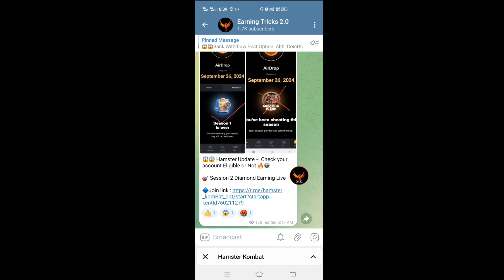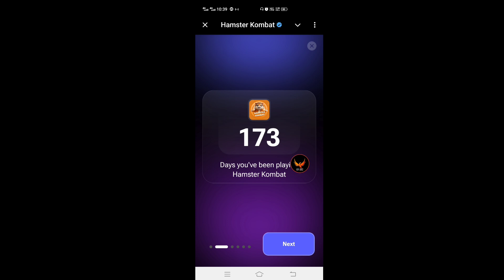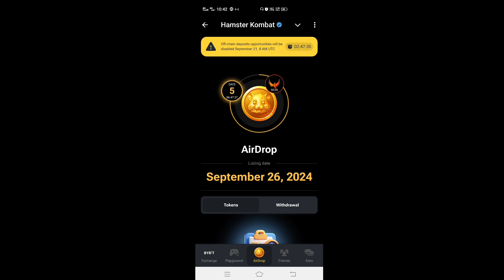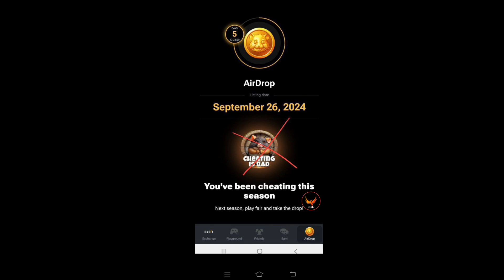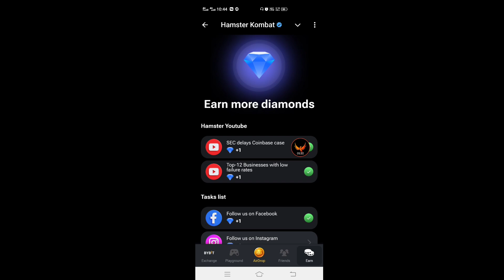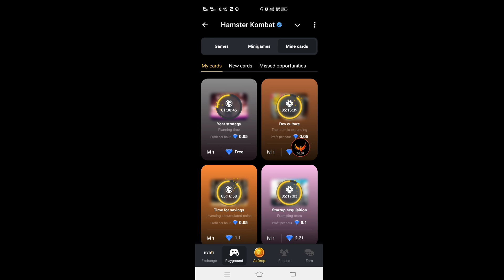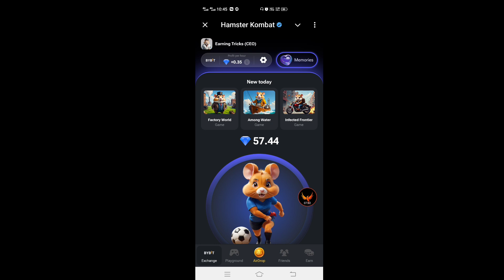Hamster Kombat Check Your Allocation || Cheating is Bad Solutions Now Fast watch $500 - $850 Confirm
Hamster Kombat 🖇️🖇️

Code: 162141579